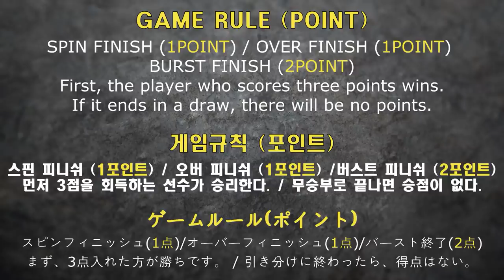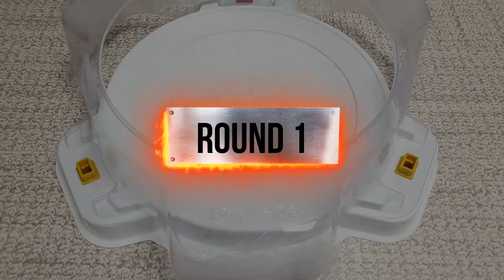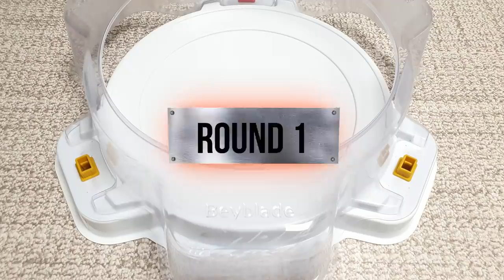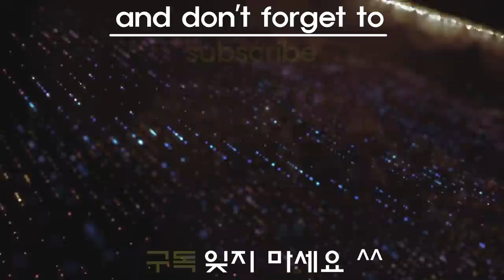Beyblade Burst Sparking Cho-Z Z4 VS God BIG 5 Relay battle 베이블레이드 버스트 초제트 Z4 VS 갓 빅 5 릴레이 배틀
Beyblade Burst Sparking Cho-Z Z4 VS God BIG 5 Relay battle

【BIG 5】
1 썬 / Ruwei Sun
2 샤카 / Xander
3 조슈아 / Joshua
4 루이 / Lui
5 프리 / Free

【Cho-Z  Z4】
1 라반 / Laban
2 잔 / Xhan
3 하이드 / Hyde
4 파이 / Phi

subscription like

오늘은 블레이드 버스트 초제트 Z4 VS God BIG 5 릴레이 배틀 해보겠습니다.

Beyblade Burst DB / 베이블레이드 버스트 DB
character